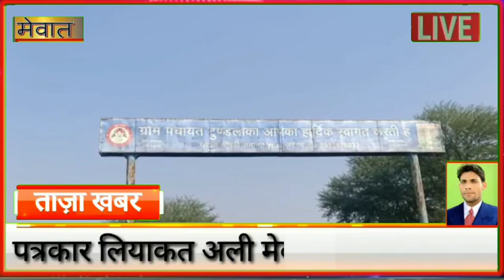मेवात !! टूंडलाका गांव में फ़ोर्स के तम्बू गड़े , फ़ोर्स की मेवात पर पेनी नजर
नूंह जिले के टूंडलाका गांव में लंबे अरसे के बाद सरकार ने आईआरबी के जवानों को तैनात कर दिया है फिलहाल टूंडला का गांव के जंगल में पुलिस के जवानों ने दो तंबू लगा दिए हैं जहां पर दर्जन भर पुलिस के जवान तैनात हो गए हैं जंहा पर साफ सफाई का अभियान चल रहा है।जल्द ही टूंडलाका गांव में भारी मात्रा में पुलिस बल तैनात हो जाएगी। लोगों को उम्मीद है कि पुलिस बल तैनात ओलेक्स ठगी टटलू बाजी और चोरी डकैती जैसी घटनाओं पर अंकुश लगेगा। जिससे इलाके में शांति होगी और क्राइम का ग्राफ कम हो जाएगा। लोगों को धोखाधड़ी चालबाजी जैसे मामलों में फंसाकर लूटपाट करने वाले बदमाशों पर जल्द ही  लगाम लगेगी टूंडलाका गांव के सरपंच ने बताया कि पुलिस कैंप में उन्हें कोई नुकसान नहीं है पुलिस कैंप बनने से उनके बेहतर स्कूल अस्पताल बैंक जमीन के महंगे दाम हो जाएंगे। जिससे इलाके के लोगों को कई योजनाओं का भी लाभ मिलेगा। करीब 87 एकड़ भूमि को गृह मंत्रालय के नाम कराया गया था जिसमें पहले फौज के बनने की घोषणा हुई थी लेकिन अब सरकार ने फौज कैंप को कैंसिल करके हरियाणा पुलिस बल को तैनात कर दिया है।